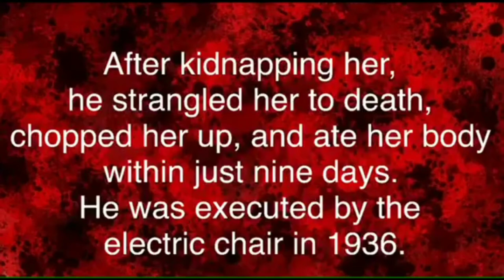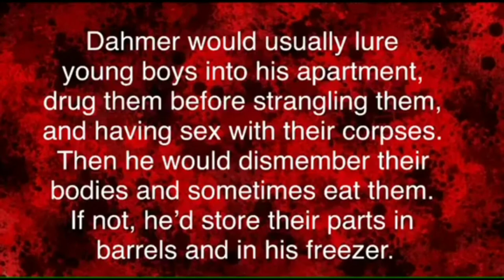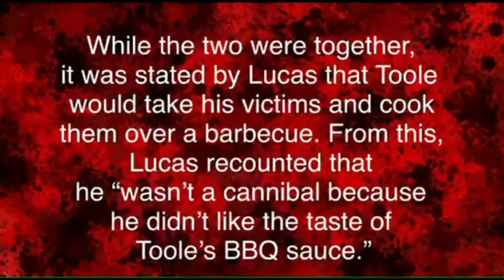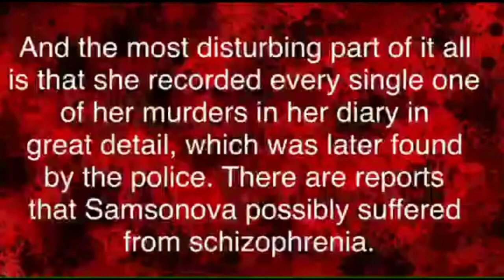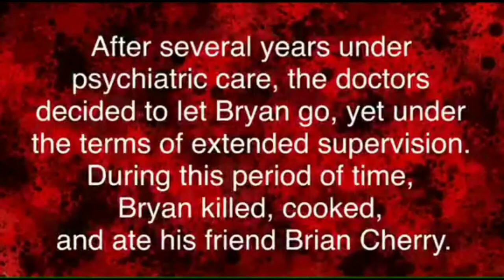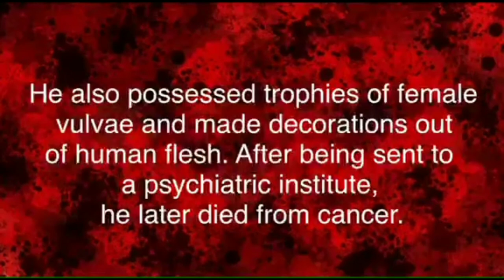Top 10 Terrifying Cannibal Serial Killers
TOP TEN